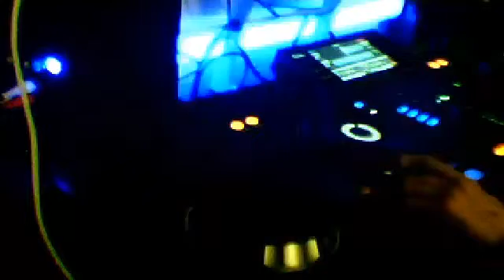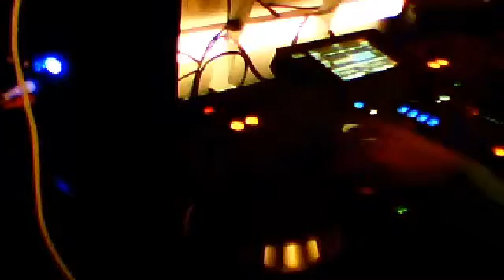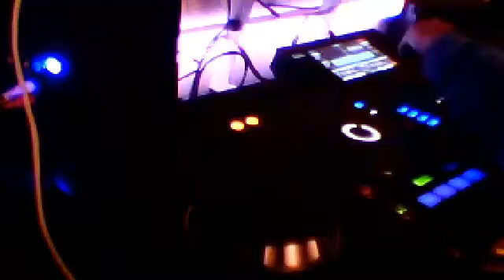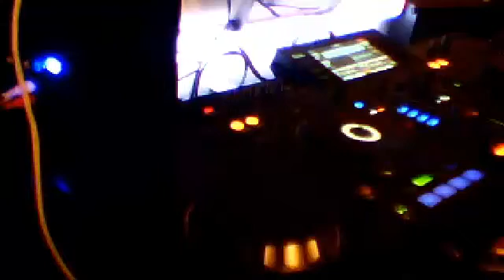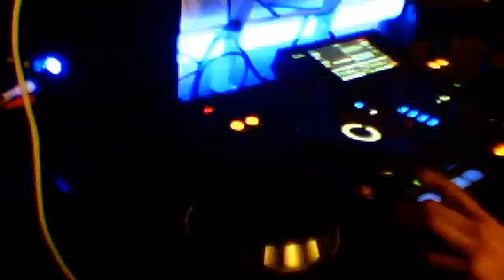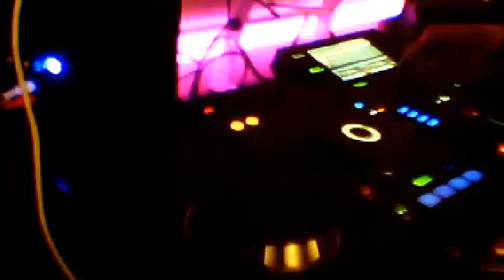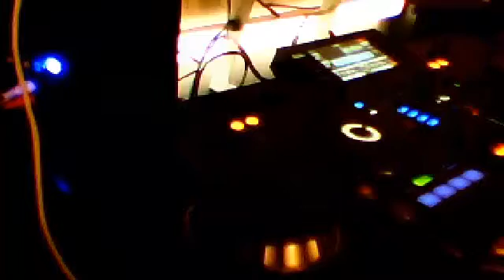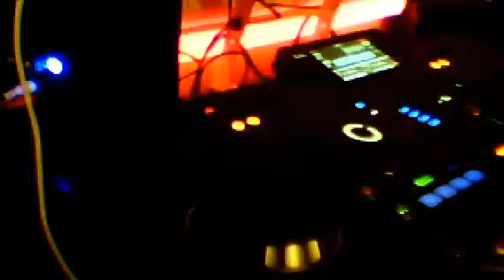dj j.ryder house mix live on together as one radio Give your video a descriptive title